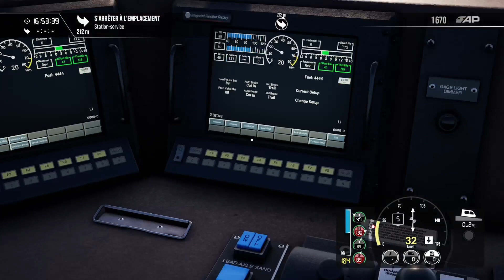🚊train sim world 3 epi 35 xbox series x DLC Sand Patch Grade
DLC               : Sand Patch Grade
Train              : GP38-2YN3b
                      : SD40-2YN3b
                      : AC4400CW3b
Scénario       : Clair et net